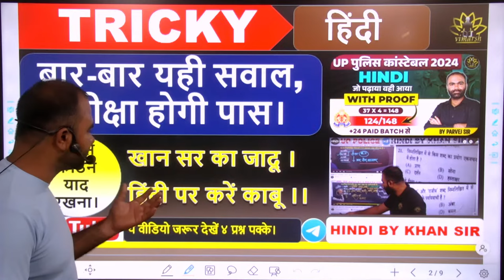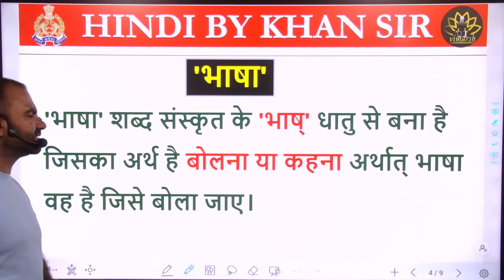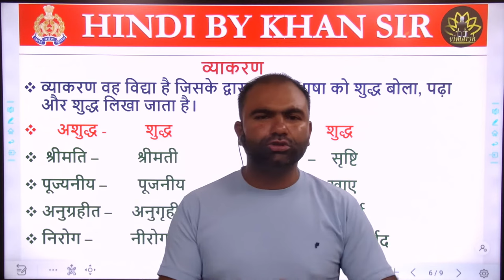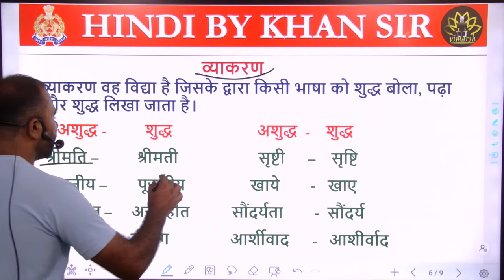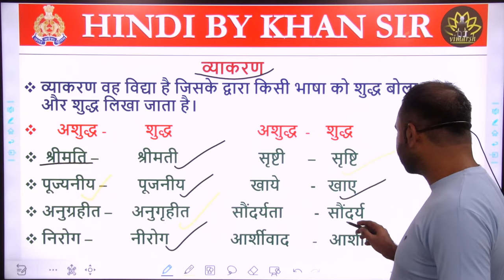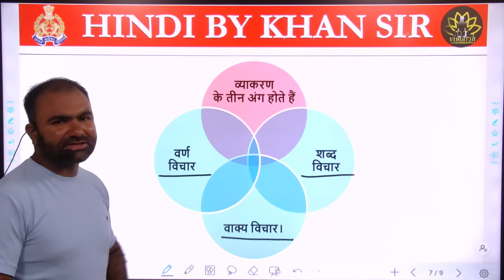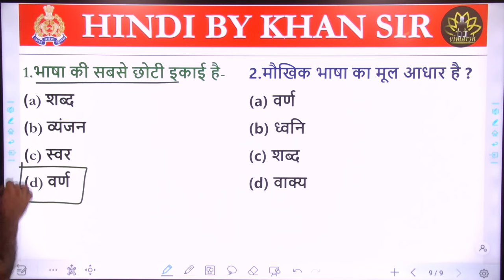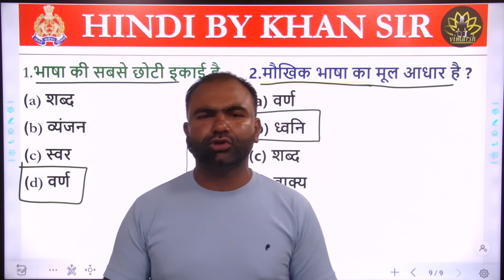TRICKY हिन्दी वर्णमाला/वर्ण विचार (हिंदी व्याकरण) // varnamala for All exam/upp/upsi/lekhpal/ssc gd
TRICKY हिन्दी वर्णमाला/वर्ण विचार (हिंदी व्याकरण) UPP 2024 EXAM|UPP 2024 (हिंदी व्याकरण | BY PARVEJ SIR
Features:-
1. Daily Live classes
2. Daily Practice Quiz
3. Pdf Notes
4. Exam-Wise Live Tests
5. Online Test Series and much more.
About the US:
We offer you :
We are always available for our Students:
HINDI  up constable | uppolice  hindi |hindi ssc gd|
hindi up police constable
hindi up police
hindi up police constable vimarsh learning